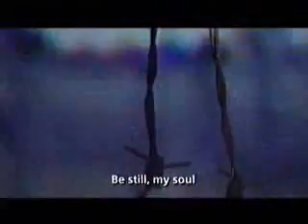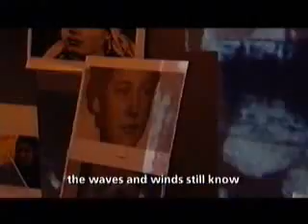Libera ~ Be Still My Soul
Libera singing the hymn "Be Still My Soul" for Songs of Praise.